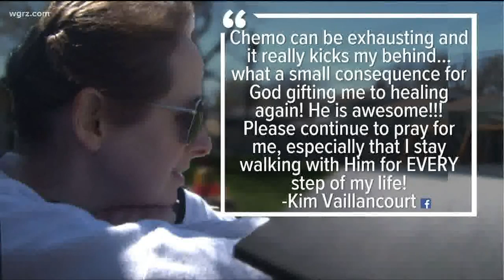Kim Vaillancourt Begins Chemo Again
Yesterday she began a new round of chemotherapy and will continue treatment for 6 months.